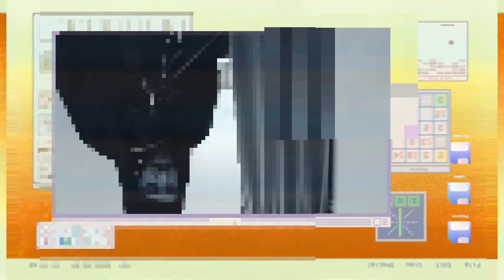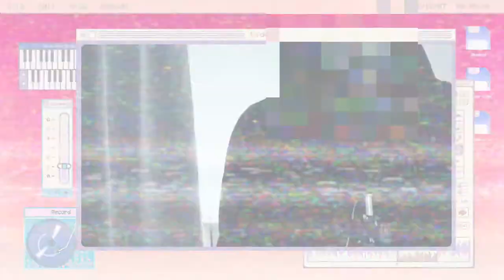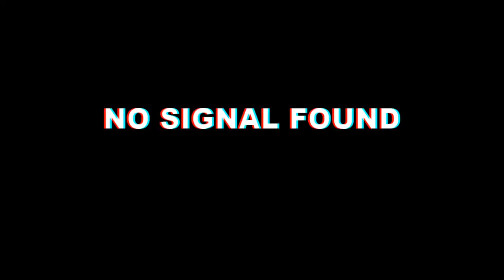RØB - No Sweat (Cringe Cover)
bc why not